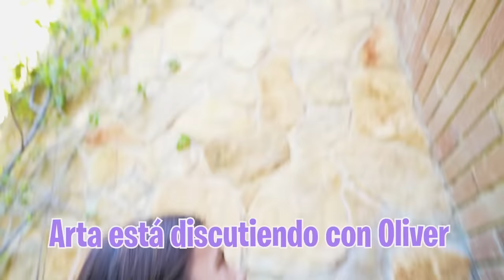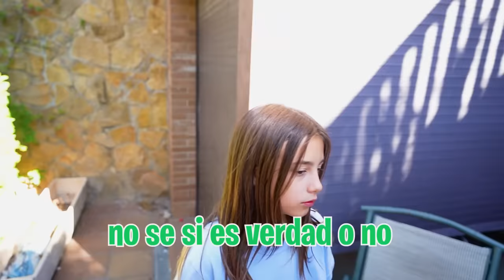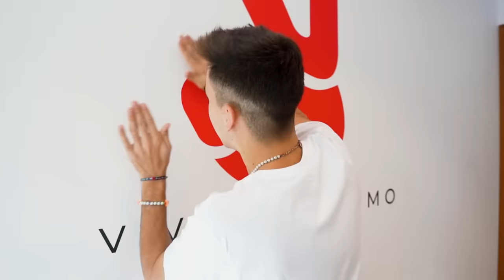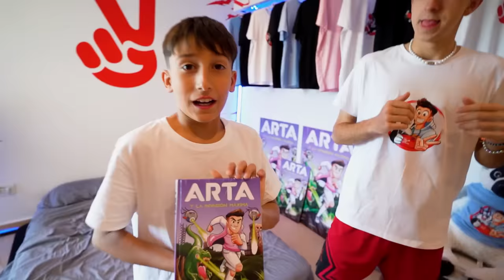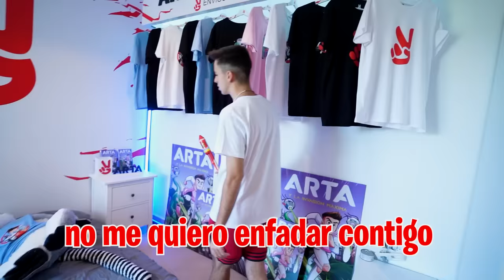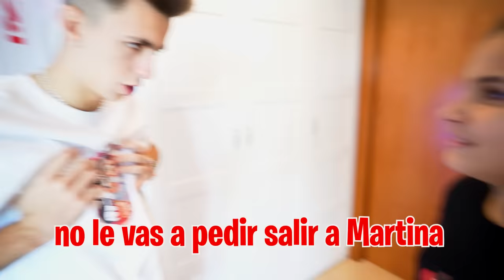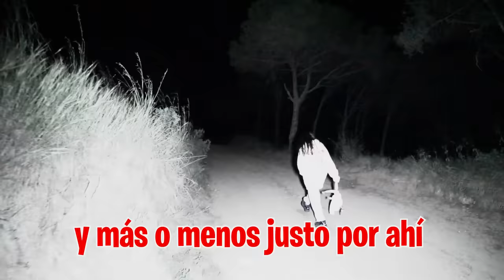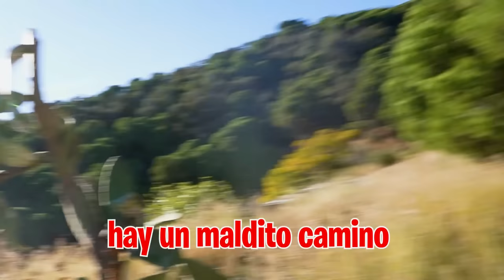EL EXNOVIO DE MI HIJA LE PIDE SALIR A MI HERMANA EN SECRETO…*me enfado*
El ex novio de mi hija quiere aprovechar que ha desaparecido en el bosque para pedirle salir en secreto a mi hermana, aunque esta tenga novio.